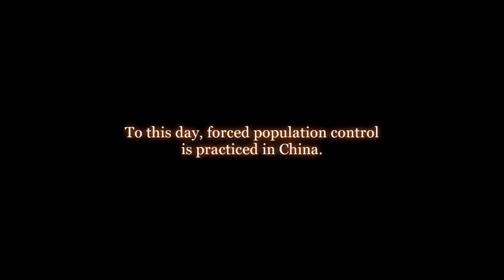ProLife NZ Tour 2012 - Steven Mosher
In April 2012 ProLife NZ are bringing best selling author and internationally-acclaimed authority on chinese repoductive policies, Steven Mosher, to New Zealand for the ProLife NZ 2012 Tour.

Steven will be speaking in Auckland, Wellington and Christchurch on the role and ethics of abortion in the population debate. This will include a look at experiences as the first American research student to conduct anthropological research in rural China after the Cultural Revolution.

All events are free. Food and refreshments will be provided.

Auckland
Monday 16 April
5pm -- Library B10

Wellington
Wednesday 18 April
7pm -- Room SU 217/218
Victoria University

Christchurch
Friday 20 April
7pm -- Rocherster Hall
University of Canterbury